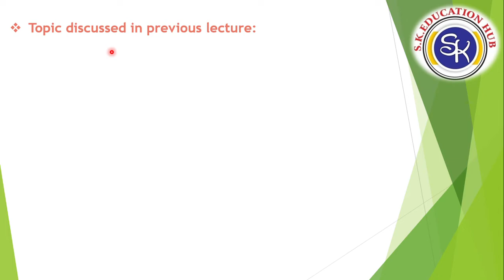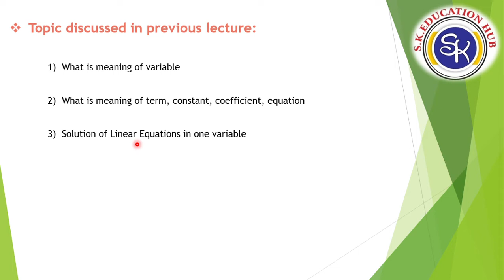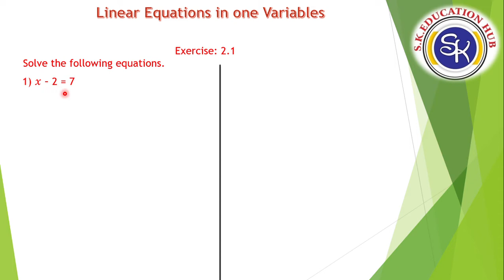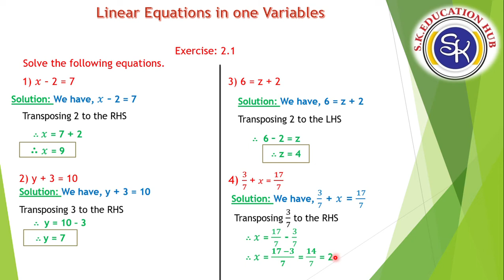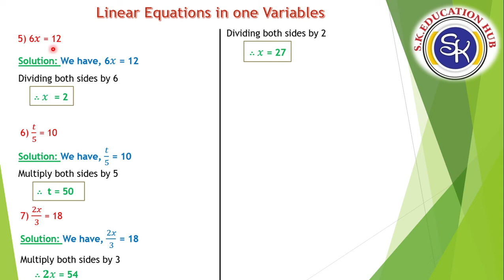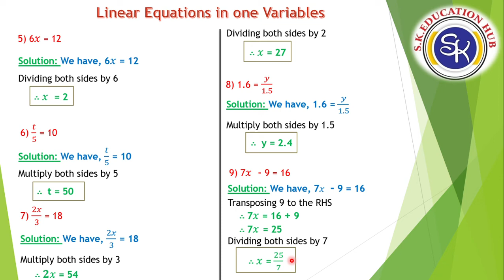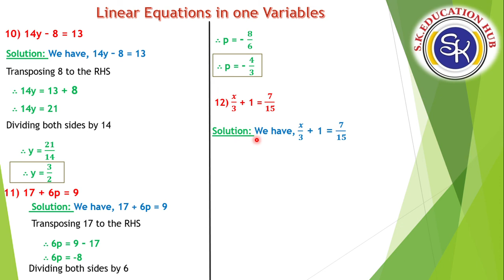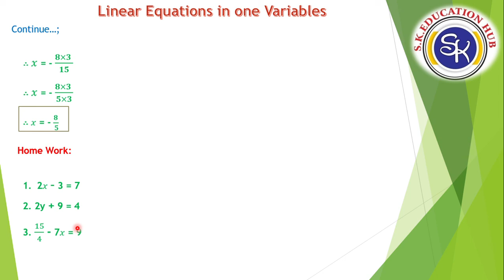| NCERT | Std 8 | Maths | Linear Equation in one variable | 2nd chap | Lect 2 | Prof.J.B.Jani | SRP|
Solution of Exercises: 2.1 (NCERT)